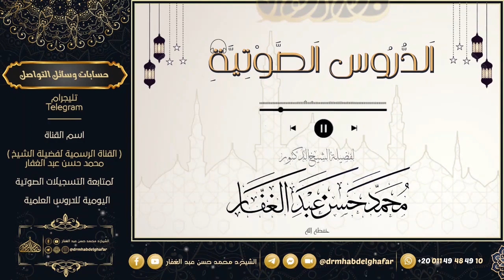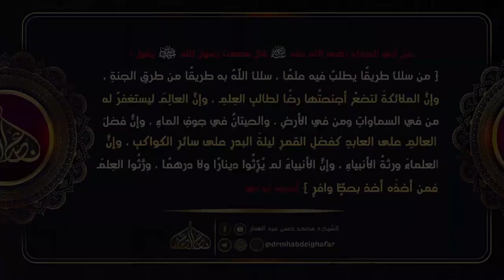كتاب الرسالة 23 2 2024